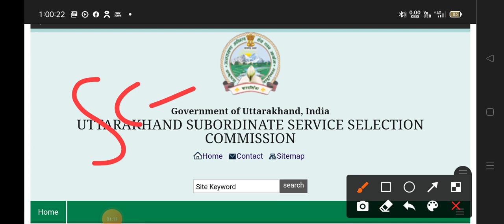uksssc vdo cut off 2021/uk vdo official answer key results 2021/uk vdo analysis/UK vdo update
uksssc vdo cut off 2021/uk vdo official answer key results 2021/uk vdo analysis/UK vdo update#short UKSSSC VDO GPDO Expected cut off 2021/uk VDO answer key/VDO result 2021/uk VDO latest news#ukvdonews

uksssc vdo exam solved paper uksssc vdo merit Uksssc Vdo exam today paper uksssc vdo exam merit uksssc vdo exam cut off#ukssscvdoexamcutoff